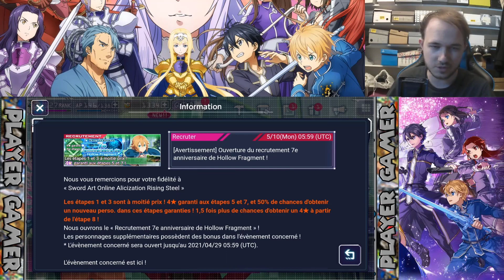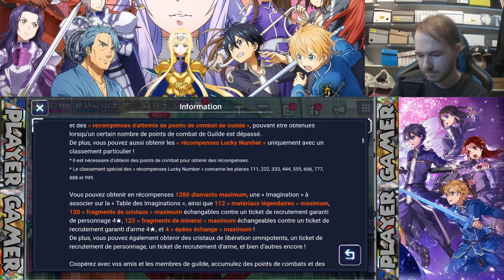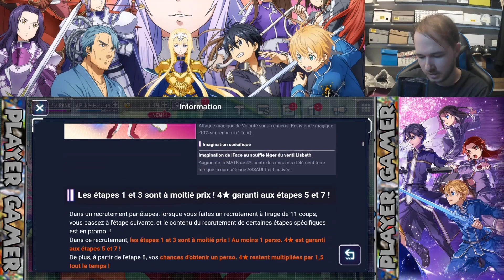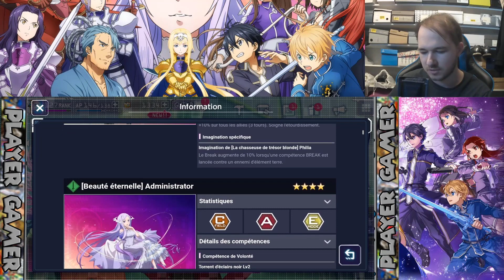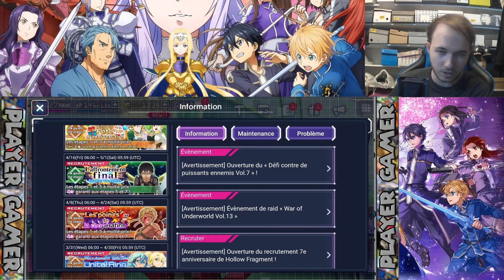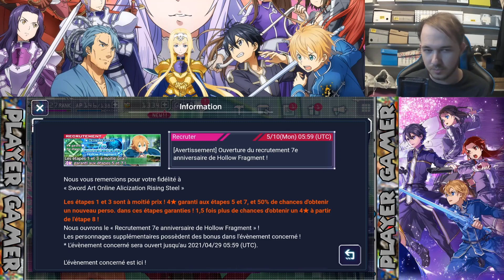[SAO ARS] Une New Philia Vent on invoque ou pas ? ANALYSE Sword Art Online Alicization Rising Steel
Nouvel analyse sao rising steela aujourd'hui on parle de la nouvel philia la hype est présente ?